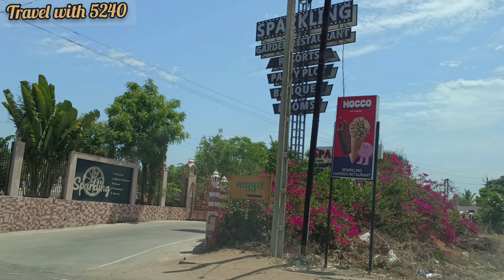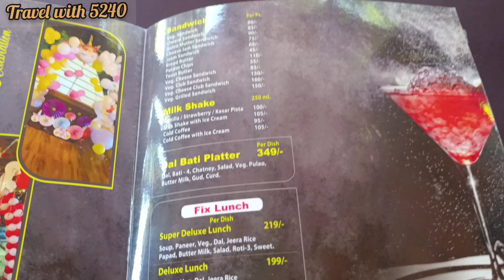sparkling garden restaurant on Deesa Palanpur highway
In which we share our experiences with you about our travelling, food review, hotel/Restaurant review etc.
We Mostly Travel in Our Alto Car Number 5240 with my wife and daughter so our channel name is Travel with 5240.
Your suggestion is valuable for us so kindly review us for make our channel more relevant and informative.
When We Are in Gujarat we make vlog in Gujarati and outside Gujarat it’s in Hindi.
Adrresh :-
સ્પાર્કલિંગ ગાર્ડન રેસ્ટોરન્ટ
Santalpur - Palanpur Hwy, Deesa, Rasana Nana, Gujarat 385535